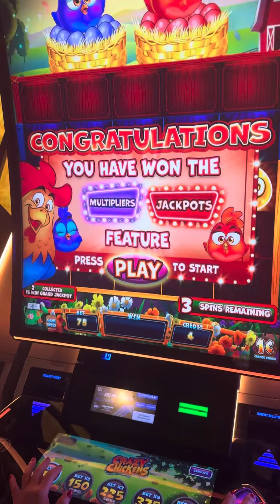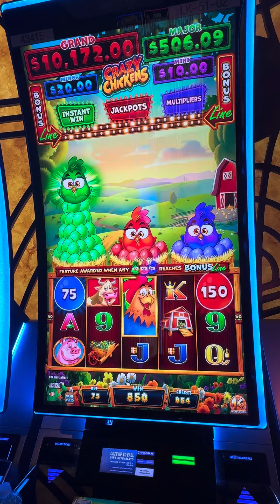Trying some new chicken slot machine out before we leave and this happens…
This new chicken slot machine not sure about it at Hollywood